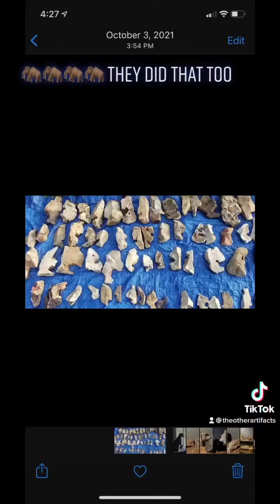TOA Toks by Brandon McDonald